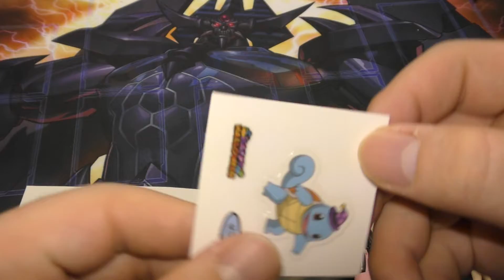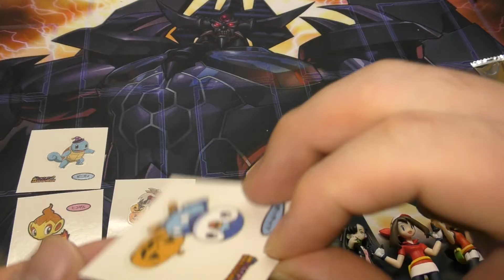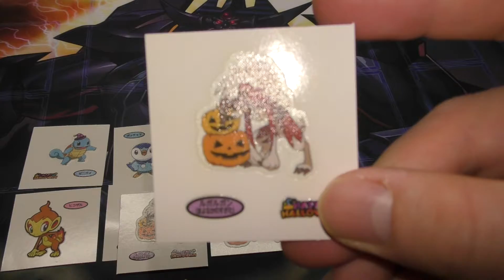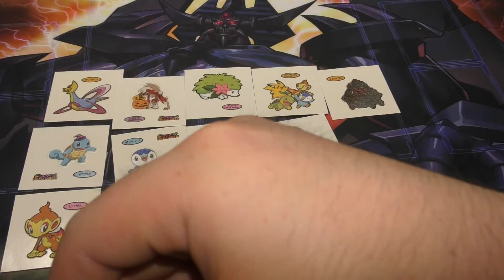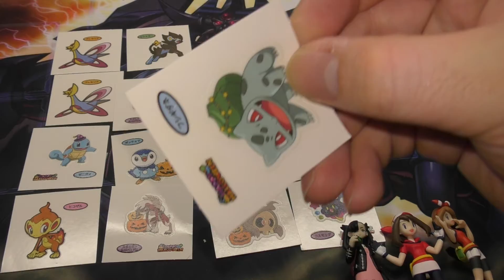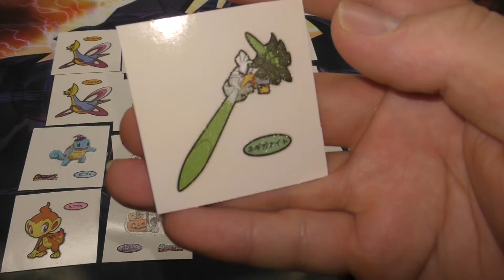【ポケモンパンシール・開封】100枚分 #1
数が多いので、ランダムで20枚ずつ開封していきます。後半分のシールホルダー当たるといいな。